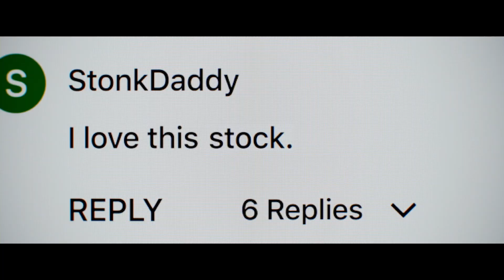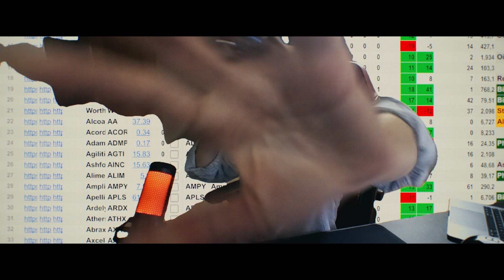Dumb Money- Rogers Cinema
Dumb Money starring Paul Dano, Shailene Woodley, Pete Davidson, Seth Rogen, Sebastian Stan, America Ferrera, Nick Offerman, and Anthony Ramos, hits theaters September 29th!